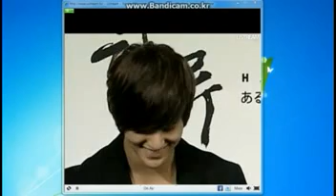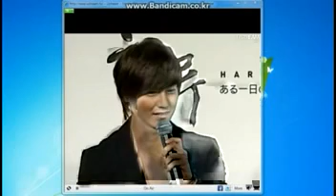Kim Bum at Haru Press Conference in Japan (26.08.2010)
Credit: Baidu